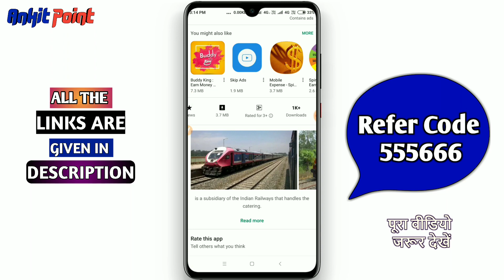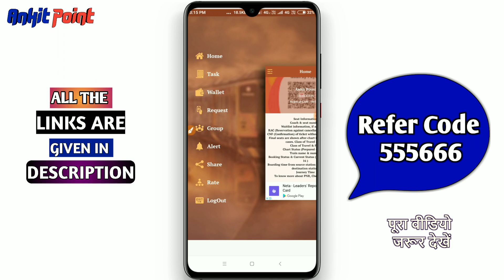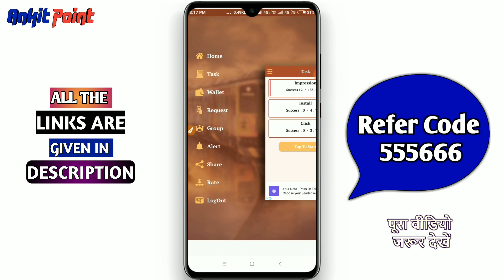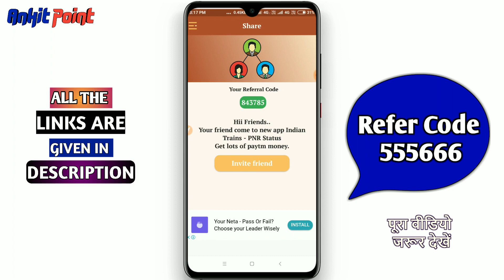[Best App] ये है वो app जो आपको देगी 500₹ Per Day जल्दी करो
☑️Refer Code 843785